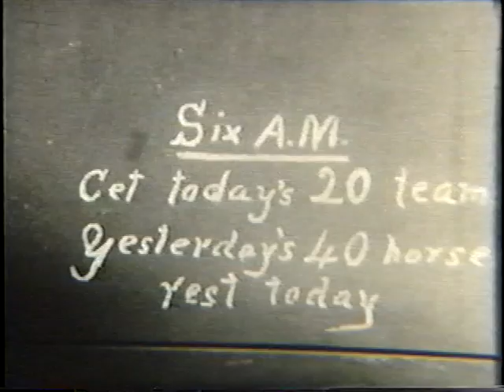Donovan Ranch, 1920's Montana Part 2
Video taken on Donovan Ranch, near Dillon, Montana, sometime around 1925